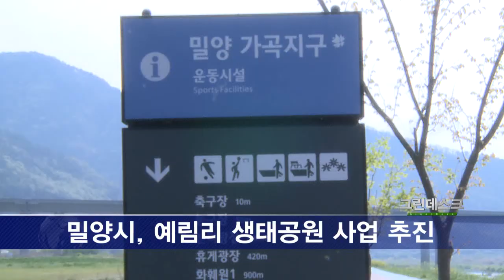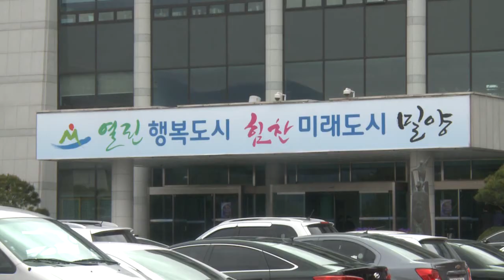[그린데스크]위기의 밀양 예림리, 4대강식 수변개발 풍전등화_0518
설명[그린데스크]위기의 밀양 예림리, 4대강식 수변개발 풍전등화_0518